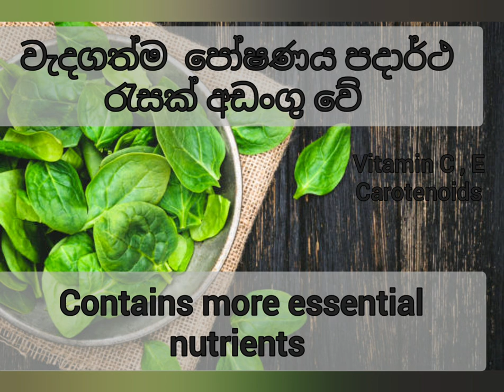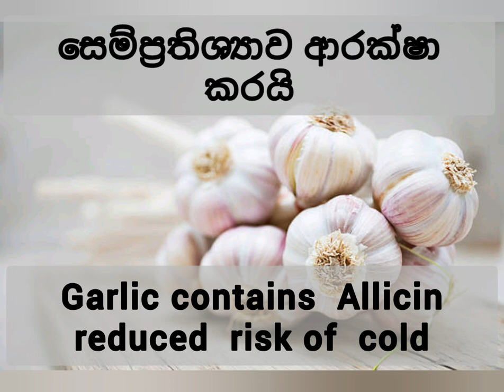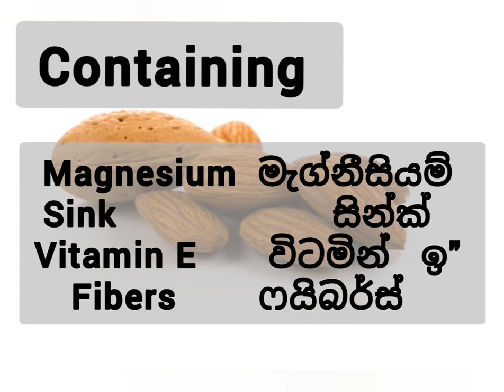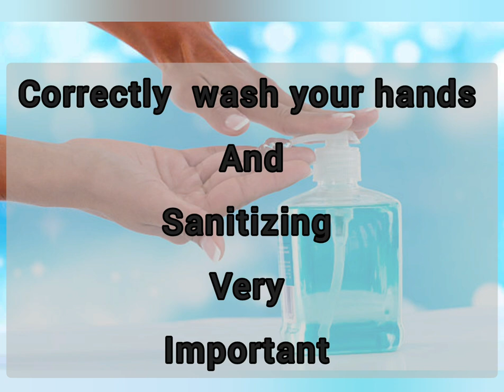IMMUNITY BOOSTER FOOD IS HELP PRIVET FROM CORONA VIRUS | MANS SL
The best foods to boost your immune system
A strong immune system helps to keep a person healthy. Can specific foods boost the immune system?
The immune system consists of organs, cells, tissues, and proteins. Together, these carry out bodily processes that fight off pathogens, which are the viruses, bacteria, and foreign bodies that cause infection or disease.